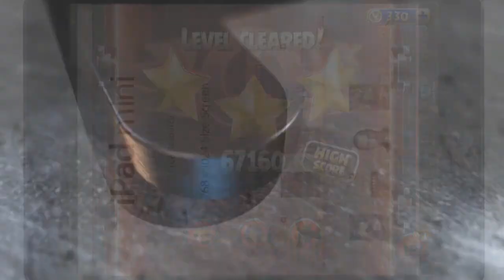Angry Birds Star Wars 2 - Level P1-1 Walkthrough (3 Stars)